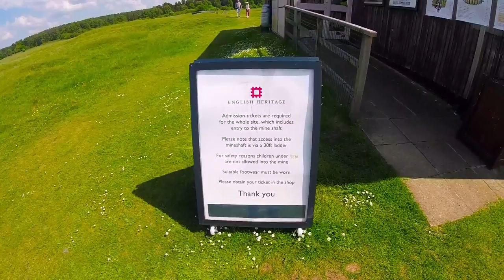Thetford Forrest & Grime's graves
A walk through Thetford Forrest to Grime's Graves, a large group of  neolithic flint mines dug out approx 5000 years ago.